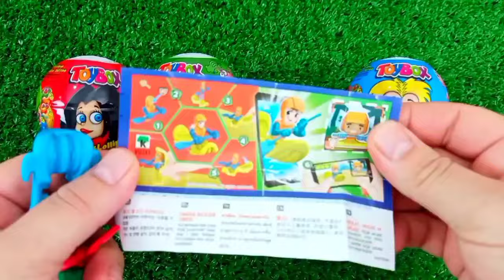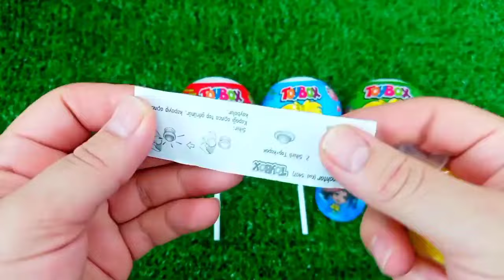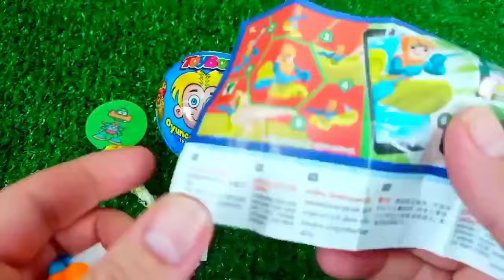ASMR MUKBANG Watermelon Desserts Cutting Rainbow. Lollipo Cutting Rainbow.Gummy Candy